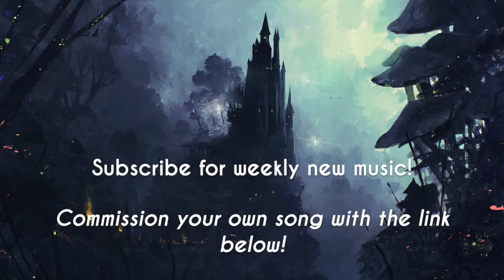Dungeons and Dragons Adventure Music | "Change" | Mystery Theme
The path is dark and twisted, the weight of past sorrow lingers on. The everlasting search for change in the world is almost afoot.

I create custom songs like this for TTRPG games, movies, video games, and more. Follow for weekly
music!

This song was made as a commission for a custom campaign theme song. For your own theme song, you can use this link to request one

𖣔

𖣔

𖣔